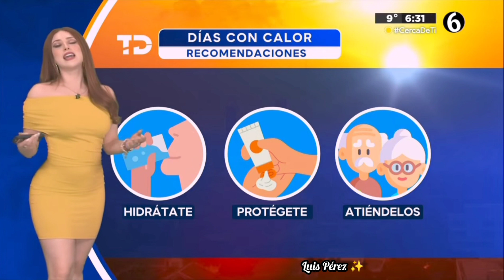Norma García Divina 😍😘